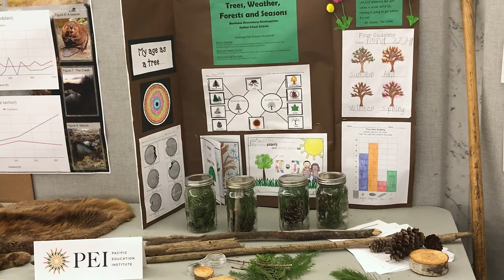Why FieldSTEM?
Learn about PEI's FieldSTEM learning model.